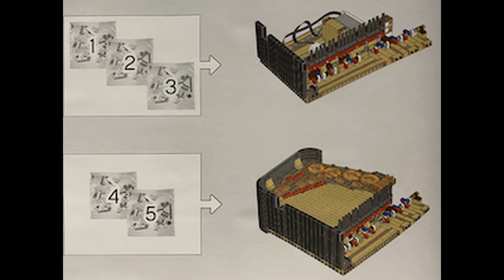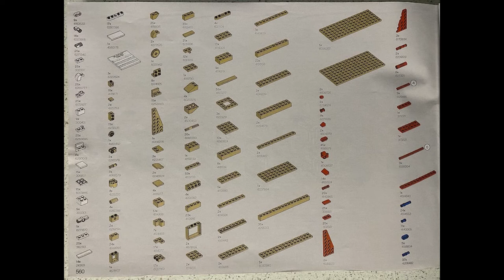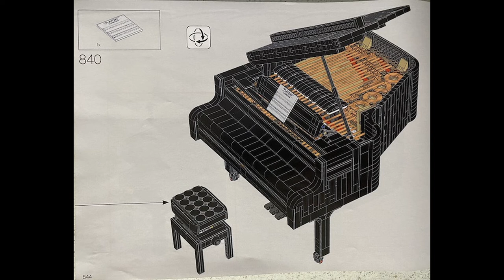Lego Grand Piano - Intro and Section One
Transcript from PuzzleHobby.com/Lego-Grand-Piano.html . Normally I am reviewing  jigsaw puzzles but this time I am going to try something similar to jigsaw puzzles, because it has 3,662. It could be classified as a puzzle, just not a ‘jigsaw’ per say.  That said, I will be assembling this project and posting it out. You are welcome to follow along in reading my progress report of this massive project. This post will contain the Intro and Section One completed.
I received this for my birthday and it was one of those impulsive gifts that I just HAD to have. I have always loved the black and white keys, even in jigsaw puzzles. But this 3D Lego is going to be one of the funnest and most creative piano models I have seen.
So it comes packaged in a rather large, heavy box, 13 pounds. Inside there are clear numbered bags of parts. Some bags have 2 of the same number and only a few are a single bag. Then most bags have a plastic bag of parts inside the larger bag. I am not sure what the purpose is for the separate bags. Then about half of the numbered bags are inside a separate cardboard box while the other half are sitting loose.
The outer box it arrives in.
The inside of the packaged parts
This is the Creator, Donny Chen. There’s a write up about the whole process of this project in that section of pages.
The Lego tool. You’ll see the demo on a different page ahead
These pages are showing the breakdown of the 21 bags
Bag #1 had a bag of parts inside Bag 1 so you can see the added parts here.
Let the games begin. This is the beginning of the 3,662 pieces. I have one of the old school cafeteria trays and it’s perfect for this project. There’s plenty of space to layout the pieces according to colours (much like a jigsaw puzzle) plus there’s also enough room for assembly. You will note that the manual sections show only images except where the APP is concerned.
So as you can see where I start with Section One that the little  image in the corner indicates what the finished Section One will look like. The first thing I needed to determine was the colour match meaning, the colour match was not perfect for a couple of the colour. It was not difficult to determine as the rest of the page shows the exact pieces that need placing to build upon each other. While that ‘take-off’ may have taken a few minutes extra time, building the rest of the ‘pages’ started to move along quickly.
Here’s 2 views of the completed Section One. You can see there is an extra piece. I will place that in a little bag with a label on it in case it’s determined that I ‘somehow’ missed it.
So that completes the Intro and Section One. The next Update may contain more than once section at a time. But before we move onto that, I would like to share the contents of the manual as it will introduce the layout for the project going forward.

Piano book Narrative:
Highlights with in the Manual that are related to the  model and APP.
This is the 563 page manual starting with the front cover.
Here’s what the back cover looks like - very plain
This image shows you need 6 - 1.5 volt batteries or triple ‘AAA’s’ NOT included. It shows the steps on how to load the batteries into the power box.
Starting on Page 560, every piece with quantities is shown. There are 4 pages of parts. There will be further notes on the parts in a future section.
There’s 2 pages that share larger sections assembled that build up the features of the piano.
After a few Sections are completed, the battery box will be out in place and ready for the first APP test. Once the APP is downloaded,  it will show the APP for several Creatives so simply scroll to the Piano APP - it’s easy to see it.  You turn the battery box on by pushing the green button. The APP will sync with the battery box and you will see a white flashing light to know that it’s working. At that point, you will be able to hear the Piano music you select, play coming from the APP.  Now when it came to stop the APP from playing, I could not locate the ‘stop’ button/link any where so I ended up turning my iphone off. That stopped the light on the White Lego battery box.  When I turned my phone back on, my phone was fine and the APP was turned off. I never did find a ‘fix’ for that.
Note this is on page 544 in the manual and assembly section 840. It shows the assembled piano, the bench and the music sheet in place.
This is what the Pages look like in the APP
This is the Brick Separator tool - chances are you will use it as I did a few times.
At about half way of the assembly process, there will be a 2nd test to ensure the ‘keyboard wheel’ will turn by using the APP.  It turns about 180 degrees, which basically resets the piano keys on the front keyboard. I had no issues with that and it worked quite well.